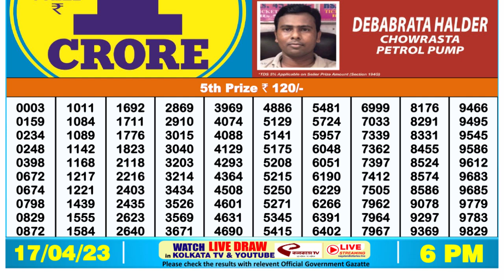🔴 Lottery Sambad Live 06:00pm 17/04/2023 Day Nagaland State Dear Lottery Result Pdf Download